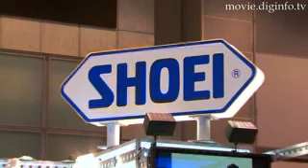「SHOEI J-Force III」究極のオープンフェイスヘルメット : DigInfo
SHOEIのヘルメット「J-Force III」は、J-FORCEシリーズのデザイン性、コンパクト性を継承しつつ、さらなるエアロフォルムを追求。新設計シェルと各パーツのコンビネーションにより完成された、流れるようなフォルムを実現しています。

中でも際立ったインパクトを放つのがエアロエッジスポイラー。SHOEIトップレーシングモデルのDNAを受け継いだ流線形のスポイラーは、J-FORCE IIIに絶妙な曲線美をもたらすと同時に、抜群の整流効果を発揮しています。
その結果、J-FORCE IIIの空力特性は格段に向上し、従来のオープンフェイスモデルで感じられた、高速走行時のLIFT（浮き上がる力）やDRAG（後ろに引かれる力）を積極的に減少させる事に成功しています。
また走行風の負圧効果を利用した高い排気効率で定評のボーテックスベンチレーションは従来に比べ排気効率を約20%も向上しました

シェルの構造は、ガラス繊維や3次元加工された有機繊維を複合積層した、AIM構造。強靭さと軽量性を兼ね備えた、SHOEI独自のシェル構造です。

サイズはXSからXXLまでの6サイズ、カラーは7色、本体価格は42,000円です。